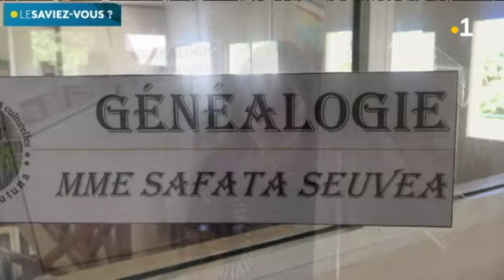Le Saviez-Vous ? Où trouver votre généalogie ?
Et si vous descendiez d’une grande lignée de guerrier ? Qui étaient vos ancêtres ? Si ces questions vous intéressent alors ce "Le Saviez-Vous?"  préparé par Mirna Kilama est pour vous.